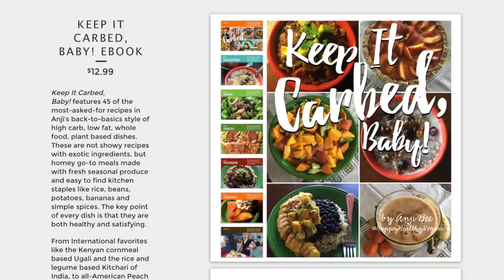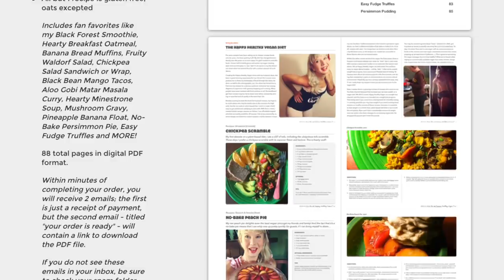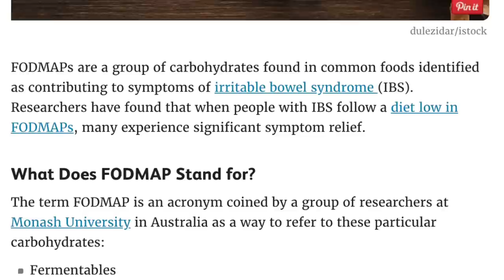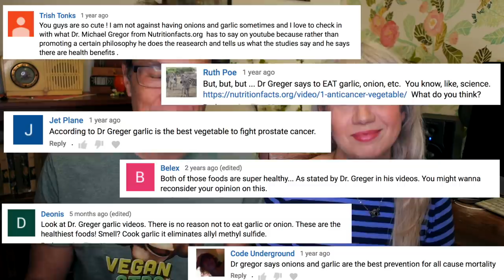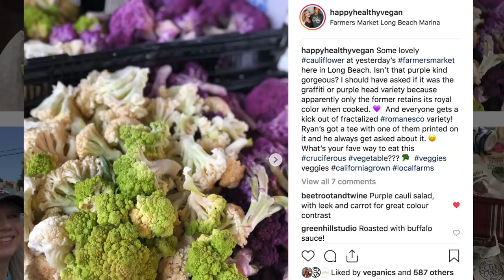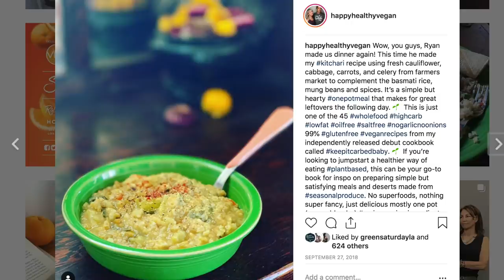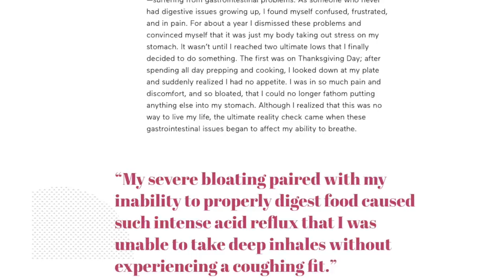Why No Onions or Garlic Are In My Vegan Cookbook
You asked for it, you got it! Yet ANOTHER video on the topic of why I cook with no onions or garlic. It's been a few years since we really discussed this issue, and honestly, there's a big update this time! Hopefully this video will fully explain where we are coming from so there's no misunderstandings.

Please share this video with anyone you see asking us about onions and garlic in the comments or during live streams, 'cause -- let's be honest -- people are going to keep asking this question forever. :(

If you happen to have an allium free diet, too, or are just curious about it, you might want to check out Keep It Carbed, Baby! with 45 high carb, low fat, whole food, plant based dishes that exclude oil, salt, onions and garlic. All but 1 recipe is gluten free, oats excepted. There are nuts in many of the desserts, and maybe a few other things, so apologies to those with nut allergies.

Hear more music from Anji Bee or our band Lovespirals on Spotify, Apple Music, Amazon, Google Play, or Pandora.

This video is not sponsored, as in made-for-pay, but may include some items given to us gratis for possible review purposes. I make videos featuring vegan products for the joy of sharing vegan friendly items with my viewers.